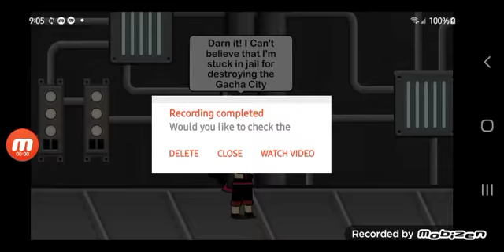Shadow's Revenge Part 1 Shadow's Prison Break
This is part 1 of the sequel to Shadow's Rampage where Shadow breaks out of prison & wants to get revenge on Sonic for putting him there. Will Sonic and Tails stop him before he causes more trouble? Only one way to find out!!!